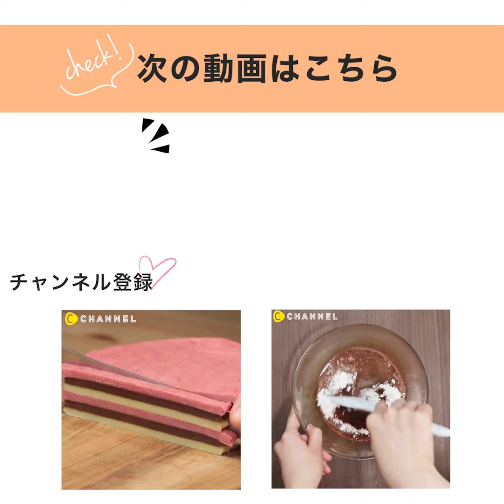【冷たいスイーツ】材料は3つ！超簡単に濃厚さつまいもアイスが作れる♡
材料3つ！濃厚さつまいもアイス

お口の中でとろける♡材料はなんと！たったの3つ！
材料3つとは思えないほど濃厚でクリーミーなさつまいもアイスができちゃいます！

■調理時間：約15分（冷凍する時間は省く）
■材料費：約650円

■材料
・生クリーム（乳脂肪45～47％）…200ml
・グラニュー糖…大さじ1
・さつまいもの甘露煮…200ｇ

・キャラメルソース（お好みで）…適量

■手順
1. 甘露煮をボウルに入れてフォークでつぶす。
2. ボウルに生クリームを入れ、氷水を張ったボウルと重ねてホイッパーで泡立てる。
3. 少しメレンゲ状になってきたら、グラニュー糖を加えて7分立てにする。
4. 1を加えて全体を混ぜ、容器に流し込み冷凍庫で冷やし固めたら完成です♪